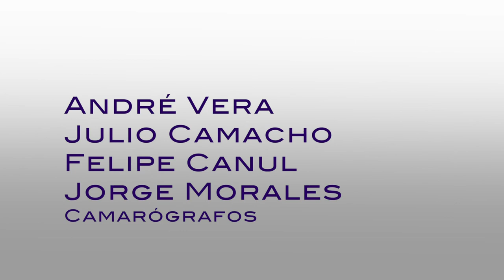Causa y Efecto PGM 06 Temporada 3